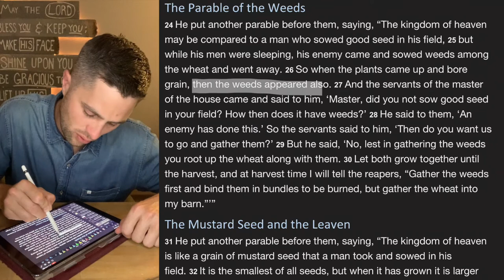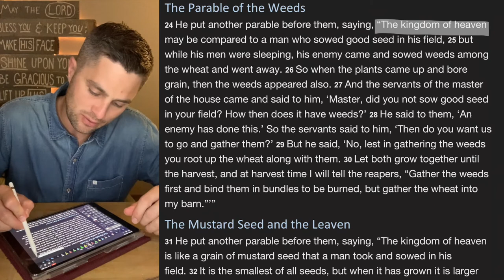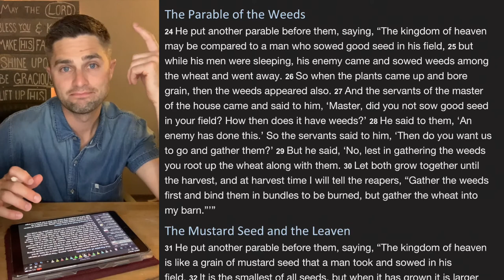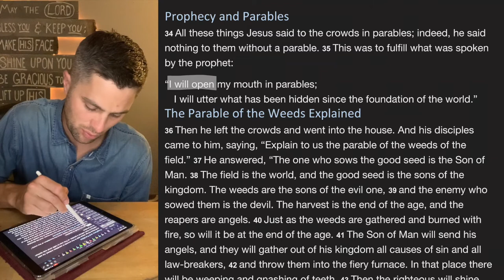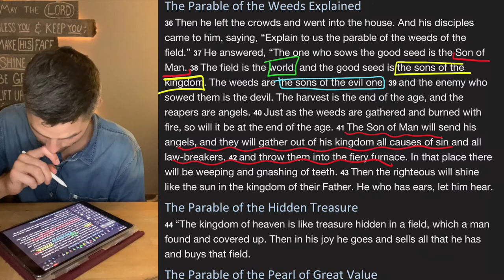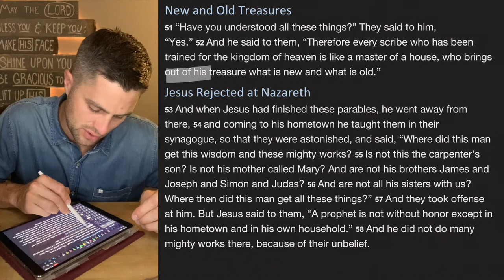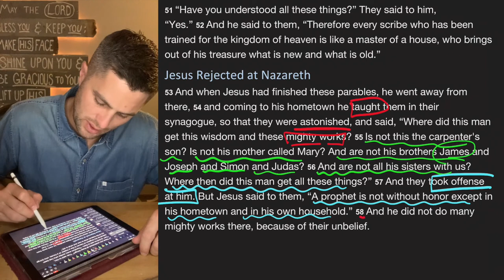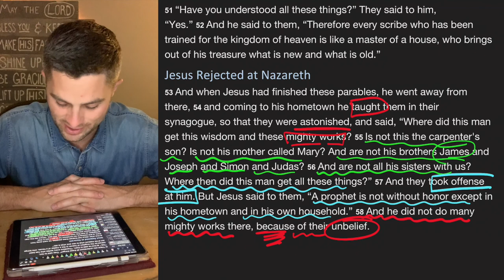Bible Time // Matthew 13:24-58